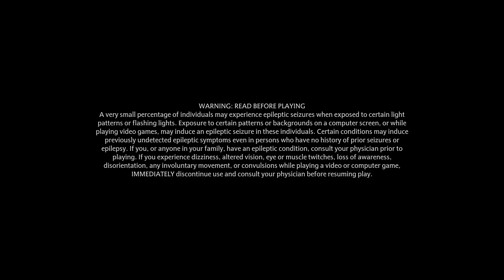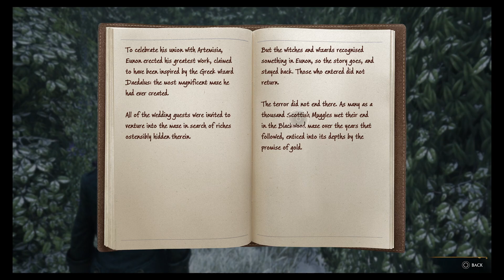Hogwarts Legacy (Ps5) %100 Playthrough - Part 16 - No Commentary